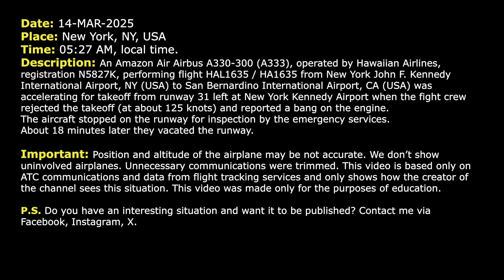Loud bang on the engine. Airbus A330 rejects takeoff at JFK Airport. Real ATC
THIS VIDEO IS A RECONSTRUCTION OF THE FOLLOWING SITUATION IN FLIGHT:

14-MAR-2025. An Amazon Air Airbus A330-300 (A333), operated by Hawaiian Airlines, registration N5827K, performing flight HAL1635 / HA1635 from New York John F. Kennedy International Airport, NY (USA) to San Bernardino International Airport, CA (USA) was accelerating for takeoff from runway 31 left at New York Kennedy Airport when the fight crew rejected the takeoff (at about 125 knots) and reported a bang on the engine. The aircraft stopped on the runway for inspection by the emergency services. About 18 minutes later they vacated the runway.

HOW I DO VIDEOS:
1) I monitor media, airspace, looking for any non-standard, emergency and interesting situation.
2) I find communications of ATC unit for the period of time I need.
3) I take only phrases between air traffic controller and selected flight.
4) I find a flight path of selected aircraft.
5) I make an animation (early couple of videos don’t have animation) of flight path and aircraft, where the aircraft goes on his route.
6) When I edit video I put phrases of communications to specific points in video (in tandem with animation).
7) Together with my comments (voice and text) I edit and make a reconstruction of emergency, non-standard and interesting situation in flight.